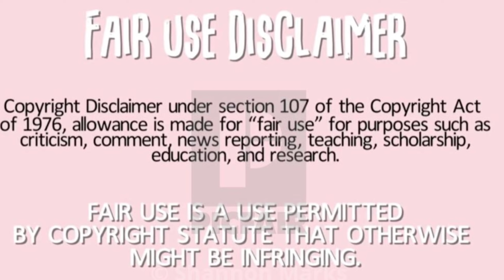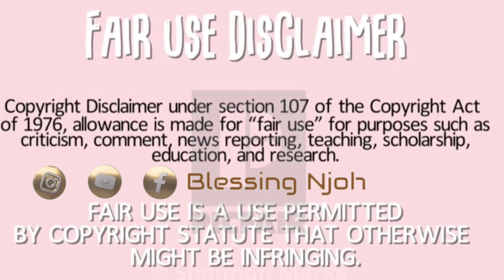SHOCKING REVELATIONS WERE MADE AT LOLO'S PAID SHOW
Lolo Dagoldenfish hosted a paid event on Facebook where so many SHOCKING REVELATIONS were made about her estranged best friend, Monica Ambrose.

Do you believe everything that was said in that audio recording?

PR:
Blessing Njoh
PB 8304 Chroomstraat 6,
8211 AS Lelystad,
The Netherlands.